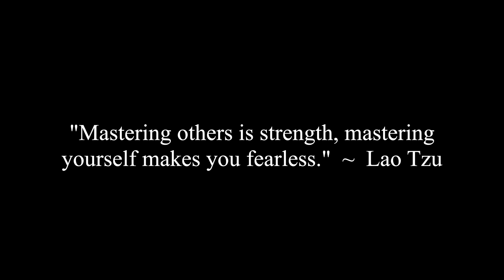Dangerous Masculinity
Caroline, Jocelyne and Corey discuss dangerous masculinity and what it means to be a man who is dangerous, but kind. This topic is inspired by Robert Greene's book, The Art of Seduction.